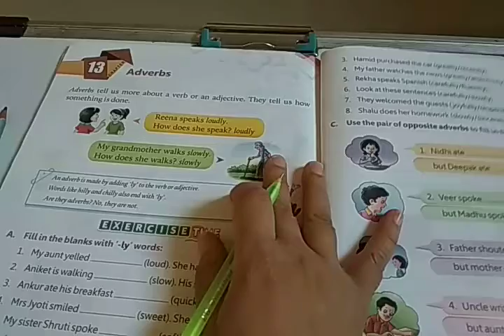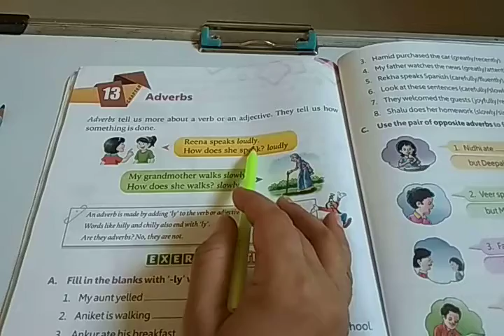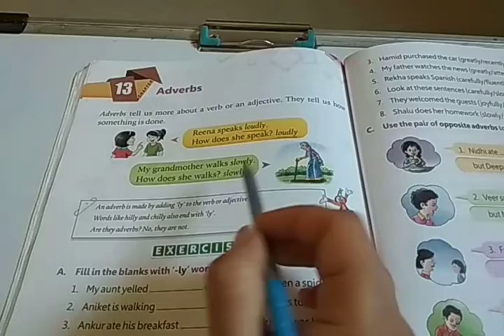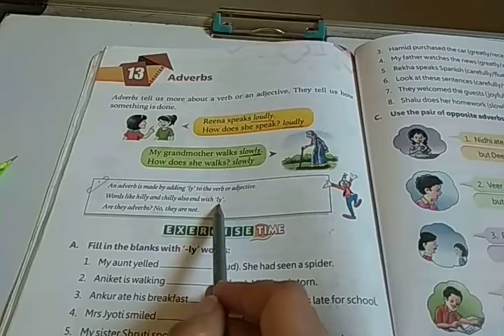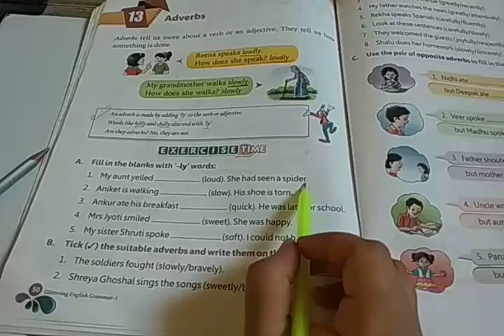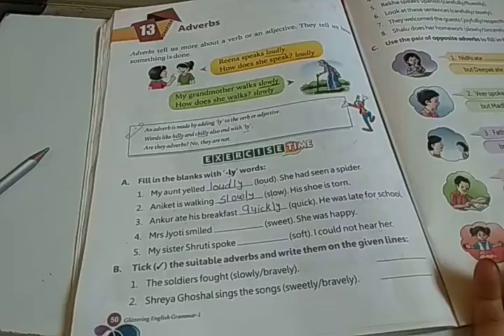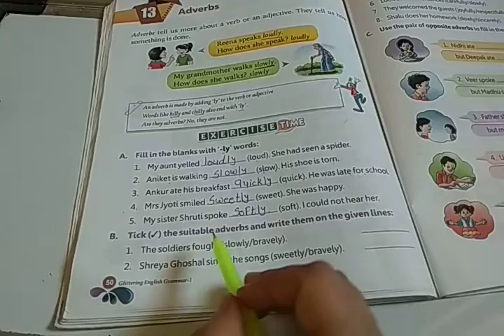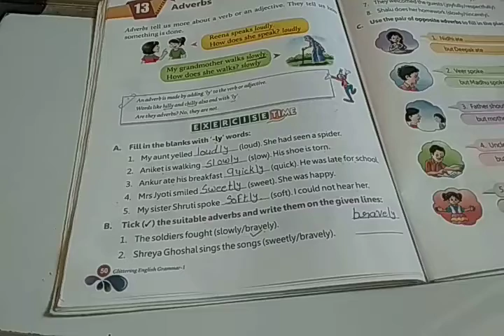Em STD 1 English grammar Lec 20 ch 13